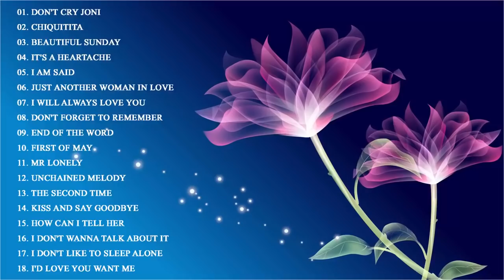The Carpenters, Bee Gees, Daniel Boone, Bonnie Tyler, Neil Diamon | Oldies Greatest Love Songs